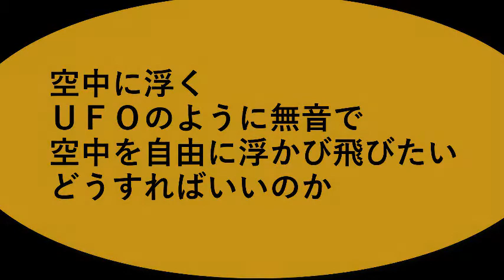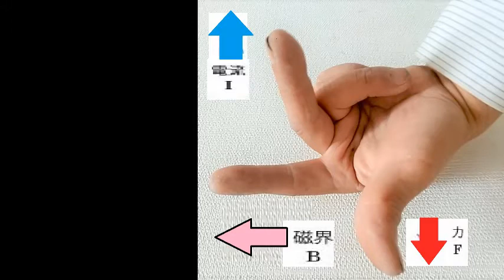反重力装置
空中に浮く方法は現在ではヘリコプタ－のようなプロペラで浮かぶ、もしくはジェットエンジンの反力に依っている。
これをＵＦＯのように無音で空中を自由に浮かび飛びたい。
どうすればいいのか。

電線中に電流を流すと力が起きます。
フレミングの法則です。
力が地球の磁気と反発し、浮き上がる。
原理は簡単。

地中では北極から南極に向かって磁界があり、
空中では地球の南極（Ｎ極）から北極（Ｓ極）に向かって
磁界がある。

東西方向に電線を１０ｍ張り、西から東に１０Ａの電流を流す。
地磁気の磁束密度を３×１０-5Ｔとして、
上に（上空に向かって）働く力は
Ｆ=ＩＢから= １０Ａ×３×１０-5 T ×１０ｍ= ３．０×１０-3 Ｎ。
まだ力が小さい。

電線を１０ｍを１０,０００本張り、
各々に２０Ａの電流を流す。
働く力はＦ=ＩＢから= ２０Ａ×３×１０-5 T ×１０ｍ×１０,０００= ６０Ｎ。
１Ｎは０．１０１９７ｋｇｆだから約６ｋｇの上向きの力が働きます。
これでは動線の重量の方が重いから持ち上がりません。

電線を絶対零度に冷やして、
２００,０００Ａを流すと６０トンの上向きの力が得られます。
反重力は可能です。

この時乗物の形は何でもいい。マイクロバスにしましょう、床下に電線を仕込む。
運転席はちょっとおしゃれに
それではちょっと出かけます
月を過ぎ宇宙旅行に出かけます

設備屋の適当田舎暮らし